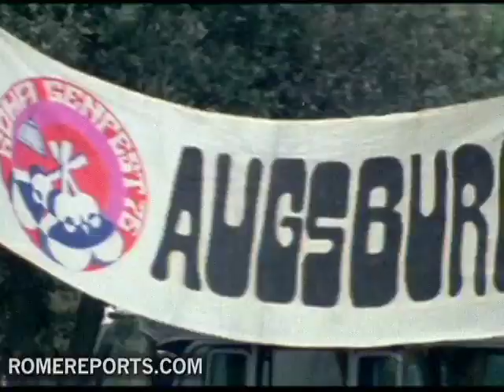Eighteen-year-old girl of the Focolare Movement will be beatified in September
The Italian youth Chiara Luce Badano is an example for many youths and the sick despite her death at only 18 years of age. Her heroic way of facing cancer didnt just surprise her parents and her friends. On September 25 she will be proclaimed blessed.